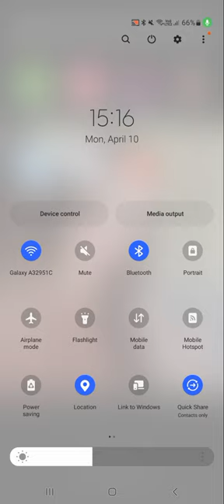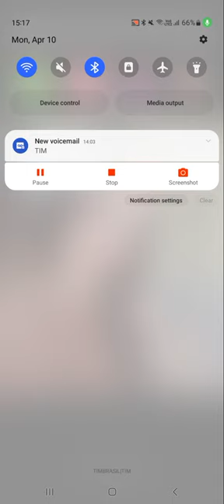Tutorial Android: Como usar ou ativar o QR Code do seu celular, sem programas ou aplicativos [Fácil]